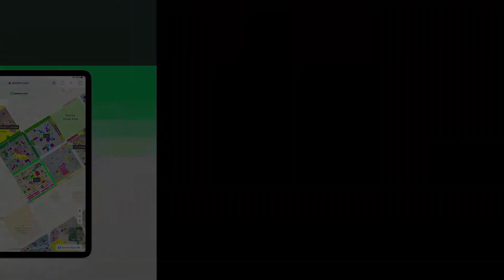139 SQYD FLAT FOR SALE IN BLOCK 13/A GULSHAN-E-IQBAL TOWN KARACHI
Kokan Estate.

Flat for sale in Erum Garden.

Size. 1250 SF
Having. 3 Bed DD
Location. Gulshan Iqbal 13/A
Recent real estate projects have increased the number of investment opportunities in Karachi. The Flat you are looking for is at a price of so hurry up before you lose it. The Flat for sale is a great deal considering it comes with many facilities. The location of the Flat in Gulshan-e-Iqbal Town is such that all the attractions and landmarks of the city are easily accessible from it. Hopefully, this is the perfect 1250  Square Feet Flat matching your requirements. The best feature of the Flat is its prime central location and such a property is hard to come by easily.

The drawing room of this Flat is its best feature as you get a private space to host formal friends.
A dedicated dining room like the one with this Flat makes mealtimes more special and fun.